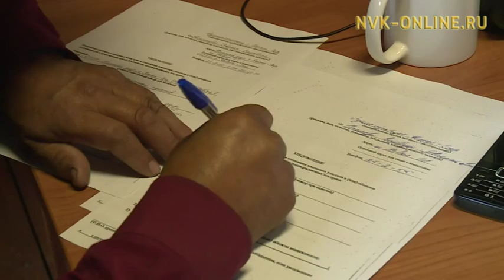Уһук илиҥҥи гектар туһунан сокуоҥҥа уларытыылары ахсынньы маҥнайгы күнүгэр диэри көрүөхтэрэ